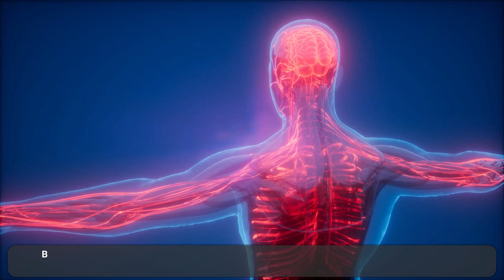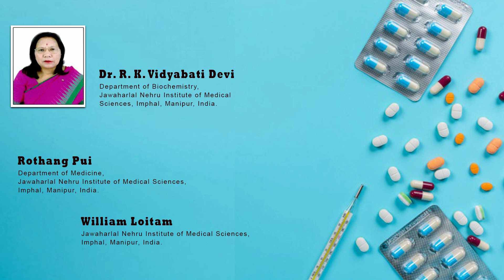A Typical Presentation of Takayasu’s Arteritis – Takayasu’s Arteritis An Approch to Dilated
A Typical Presentation of Takayasu’s Arteritis – Takayasu’s Arteritis: An Approch to Dilated Cardiomyopathy